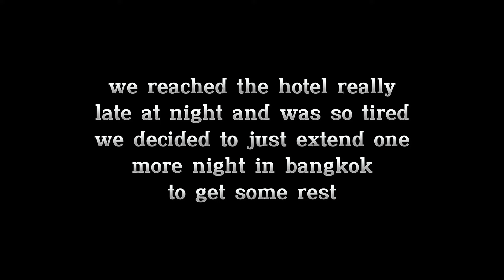Singapore to Golden Triangle Road Trip Part 1